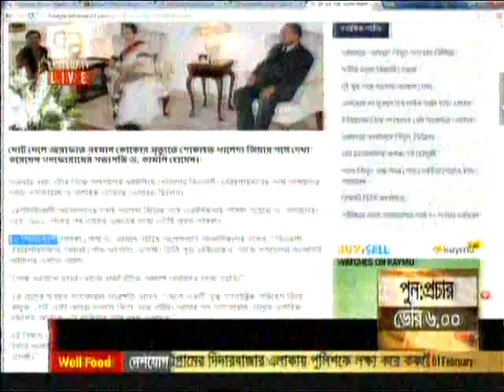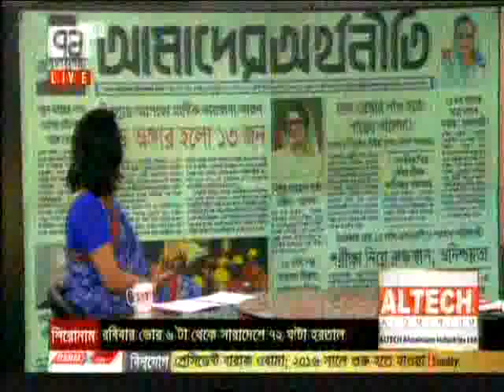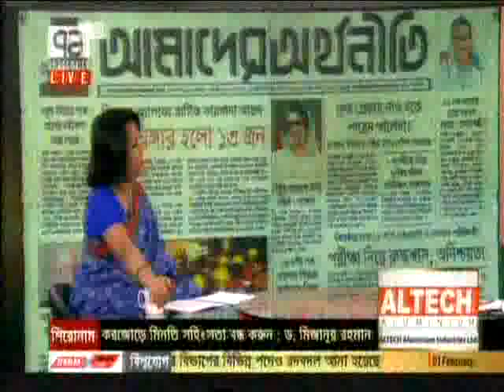Bangla Talk Show: 71 Journal, 01 February 2015, 71 Tv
today English bangla news 01 February 2015
Bangla news today 01 February 2015
Bangla TV news 01 February 2015
01 February 2015 TV news 01 February 2015
bengali TV news 01 February 2015
bangla morning news 01 February 2015
bangla night news 01 February 2015
Bangla today news 01 February 2015
01 February 2015 today news 01 February 2015
bangla today 01 February 2015
01 February 2015 news today 01 February 2015
Bangla TV News 01 February 2015 Bangladesh TV News 01 February 2015
Today Sports News 01 February 2015
Today Share Bazar News 01 February 2015
Bank News 01 February 2015 Business News
Sports News 01 February 2015

bangla late night news 01 February 2015
bangla talkshow 01 February 2015
01 February 2015 talkshow 01 February 2015
01 February 2015 today news 01 February 2015
01 February 2015 live bangla news April 2014
today bangla news 01 February 2015
bangla News April 2014
Bangla TV News Live 01 February 2015

Friday Bangla news 24/12/2014
Bangla news
Bangla news 01 February 2015
Bangla news live 01 February 2015
Banglabangla news channel live BD
Bangla news live tv 01 February 2015
Bangla news today live 2014 new
Bangla news channel 01 February 2015
Bangla tv ajker top news 01 February 2015
tv Bangla sokaler khobor 01 February 2015
Bangla tv dupurer khobor 01 February 2015
Best Bangla bikaler khobor 01 February 2015
Top sondar khobor TV 01 February 2015
Hot Bangla tv rater khobor 01 February 2015
Bangla TV news today- 01 February 2015
Bangla News.com 01 February 2015
Bangla today hit news 01 February 2015
01 February 2015 today news 01 February 2015

More Related:
bangla news,
bangladesh news,
bangla khobor,
bangla tv,
bangladesh tv,
news bangladesh,
bangla tv live,
bañgla.news,